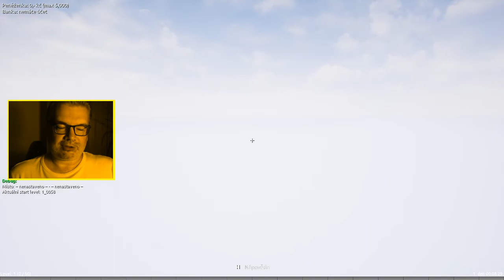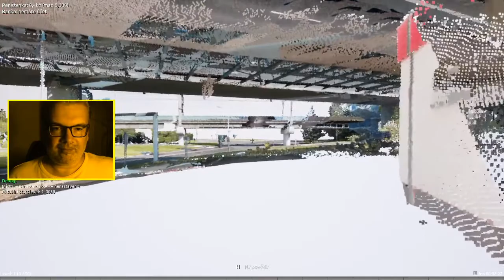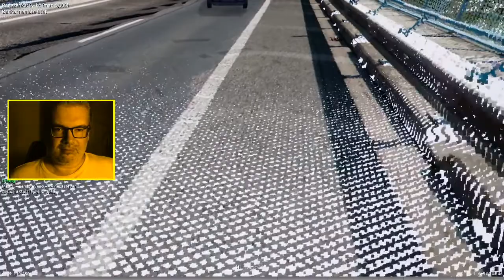Utržený vejfuky (6) - Funkční okruh a pěšky do Ústí